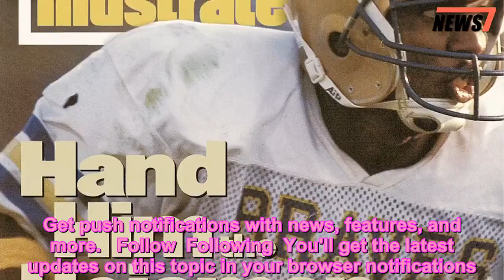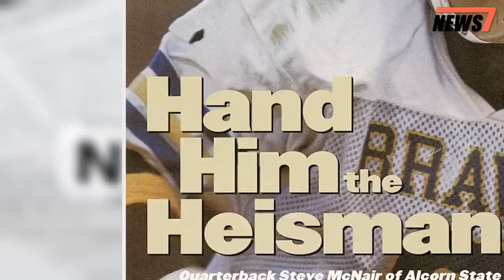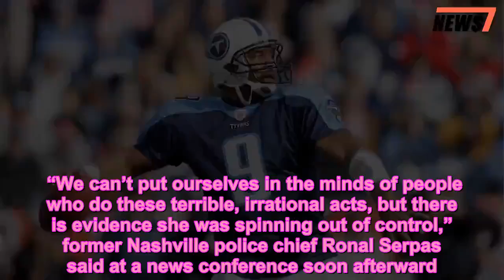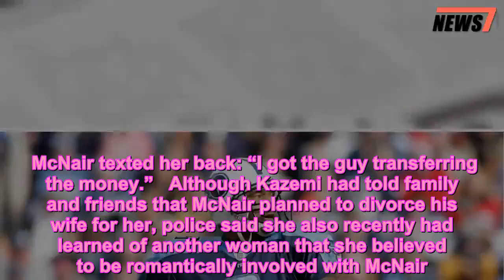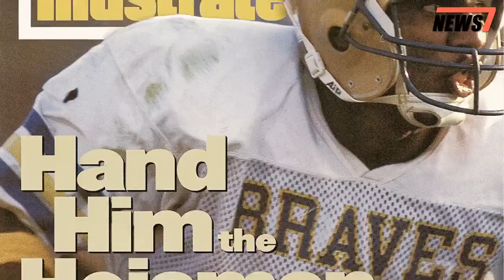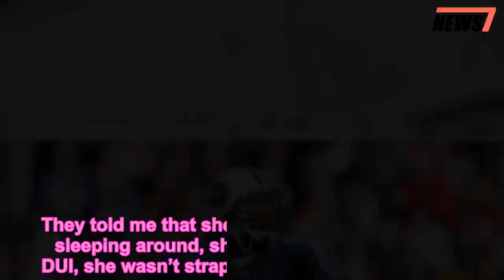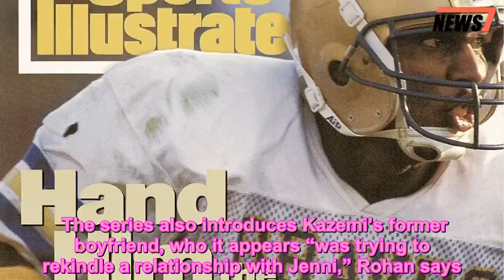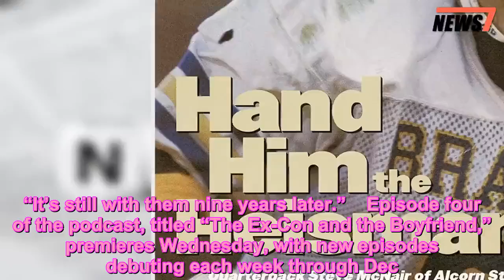Murder of Ex-NFL Star Steve McNair — Blamed on His Girlfriend — Gets Second Look in New Podcast - 24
Crime News,Murder,News,Sports
   Who really killed NFL star Steve McNair?    Nashville police say the retired quarterback, a Most Valuable Player with the Tennessee Titans, died in 2009 in a murder-suicide at the hands of girlfriend Sahel “Jenni” Kazemi, who shot McNair and then herself in despair over financial struggles and her suspicion that he was seeing another woman who was not his wife.   Get push notifications with news, features, and more.   Follow  Following  You'll get the latest updates on this topic in your browser notifications.   But that conclusion made little sense to friends and family members of the victims. It also troubled a former Nashville police officer who took those doubts and launched his own investigation.    Alternate theories and lingering suspicions about McNair’s murder now drive a nine-part true crime podcast, Steve McNair: Fall of a Titan, which examines whether investigators got it right when they proclaimed the case solved.    “He was murdered in such a brutal and tragic way,” says Tim Rohan, the podcast narrator and a staff writer for Sports Illustrated who spent 15 months revisiting the case to create the series, which is a partnership between the magazine and Cadence 13.    The first episode debuted Oct. 17 and the series continues with new episodes each Wednesday. (Sports Illustrated, like PEOPLE, is published by Meredith Corporation.)    McNair, 36, a leading Heisman Trophy candidate when he played at Alcorn State, led the Titans to the 2000 Super Bowl and retired in 2008 after finishing his career with the Baltimore Ravens.   “He was a legend in Nashville,” says Rohan. “He was the face of the Titans franchise for about a decade.”    In 2003 McNair shared the NFL’s MVP title with Peyton Manning, and he was a three-time selection to the NFL Pro Bowl.    “Some people would consider him a borderline Hall of Famer,” Rohan says.   But McNair’s chances for post-career accolades collapsed in the early hours of July 4, 2009, when police say he was shot in his Nashville condo around 2 a.m. by Kazemi, a 20-year-old waitress at a Dave & Buster’s restaurant whom the married McNair had begun seeing several months earlier.    “We can’t put ourselves in the minds of people who do these terrible, irrational acts, but there is evidence she was spinning out of control,” former Nashville police chief Ronal Serpas said at a news conference soon afterward.    According to authorities, the murder-suicide capped 48 hours that began with Kazemi’s arrest for DUI around 2:30 a.m. two days before the shooting. McNair was with her at the time, in a Cadillac Escalade that he’d helped her to purchase, and he bailed her out of jail.    The next morning, July 3, Kazemi texted McNair, asking for $2,000 to help pay her bills. Police said she had learned that her roommate was moving out, which would have doubled her rent to around $1,000 when she already was liable for payments on both the Escalade and a Kia vehicle.    McNair texted her back: “I got the